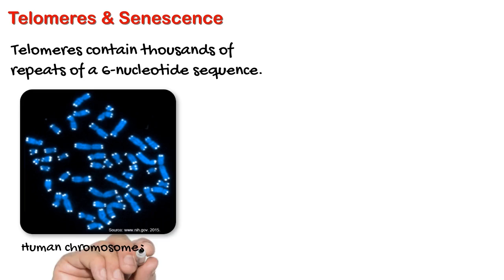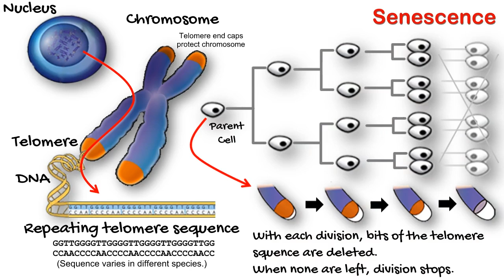Telomeres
End caps of telomeres protect the chromosome.